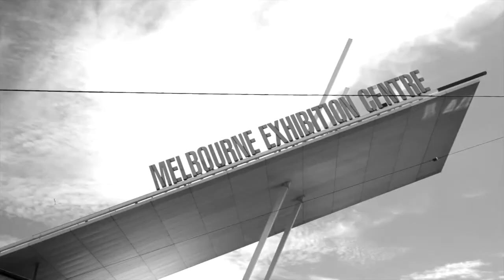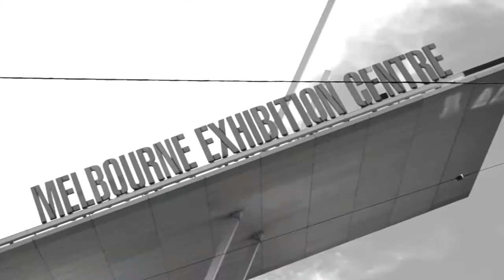MELBOURNE TATTOO & BODY ART EXPO 2012 TEASER!!!